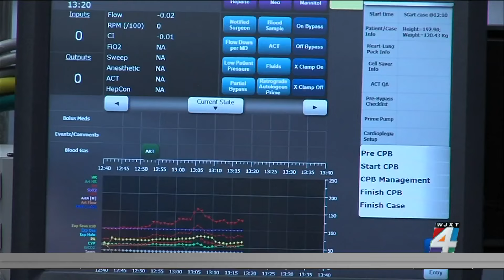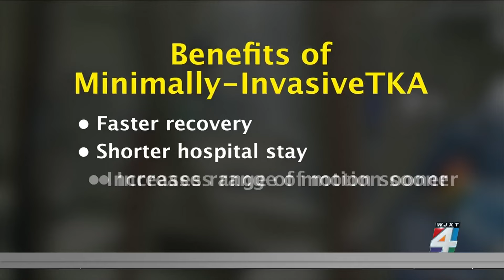Simpler knee replacement surgery will get you up and running sooner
From sports to tripping or just aging, knee injuries are quite common. Total knee replacement surgery has become a common procedure, offering relief from chronic knee pain and restoring mobility.